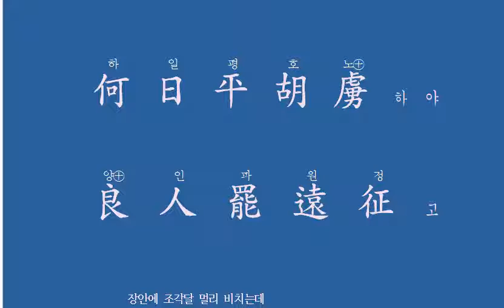한시성독 : 자야(子夜)에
깊은 밤
달은 둥실 떠 있고,
내 님은 멀리 계시니
그림움은 끝이 없어라.